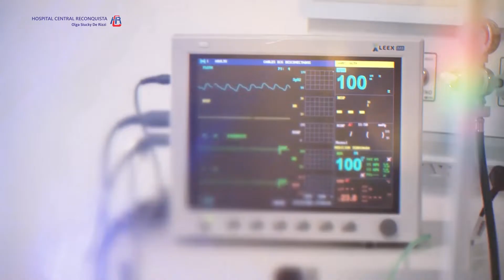Servicio de Guardia del Hospital Regional de Reconquista